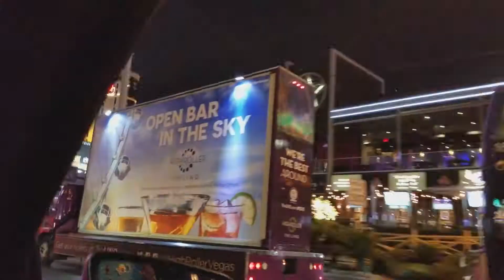Driving down Las Vegas strip at night is so beautiful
Las Vegas strip at night